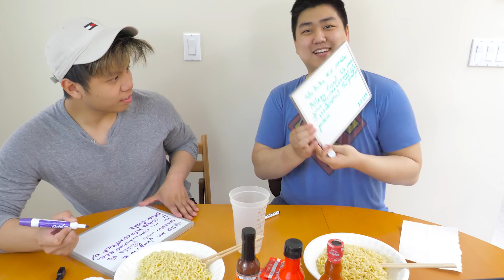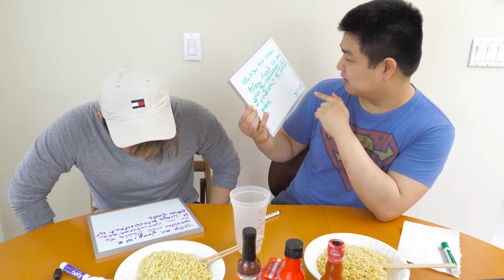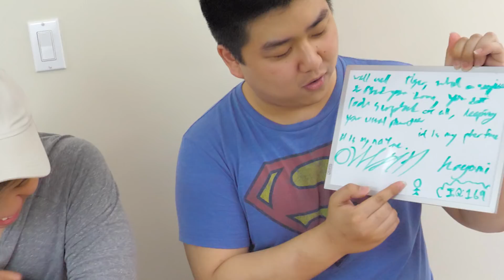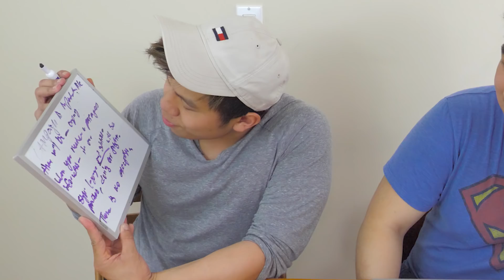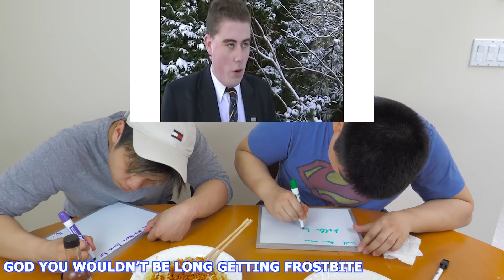Can You Understand Foreigner English? | CHALLENGE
This video is recorded after Canada, B.C. officials allowed small group of 2-6 people to gather starting May 9th.

When I first moved to Canada, I had an incredibly difficult time speaking english, and took me a very long time to do so. It can sometimes be a challenge to understand foreign movies when the actor or actress tries to speak english. This is just a fun video where we watch shows and try to understand poorly executed foreign movie or drama. Of course, there's no hate towards anyone with an accent or trying to learn the language. Especially Hyun Bin, he could speak with that accent to me all day if he likes ;) Enjoy and give Nelly some love! He suffered a lot at the end of the video eating those spicy korean fire noodles.